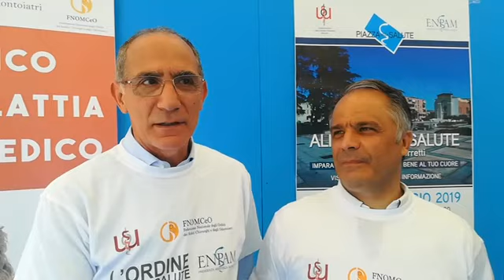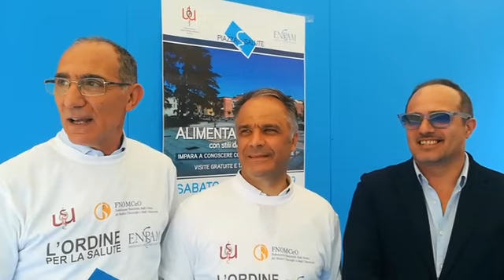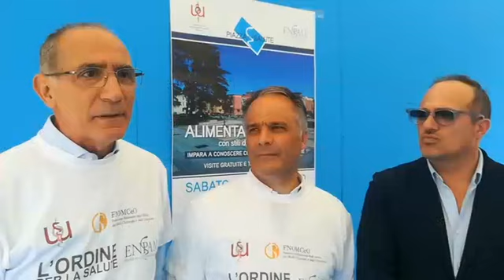Piazze della Salute 2019 Benevento Piazza San Modesto